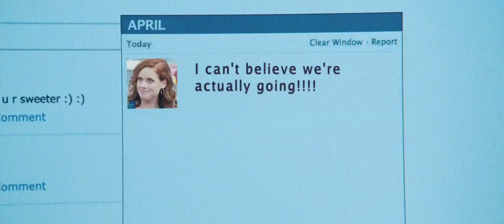Fun Size TV Spot #1 (2012) Victoria Justice, Johnny Knoxville Movie HD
Wren's plan to attend a huge Halloween party thrown by the guy she likes goes awry when she's put in charge of her oddball little brother, who quickly wanders off on his own.